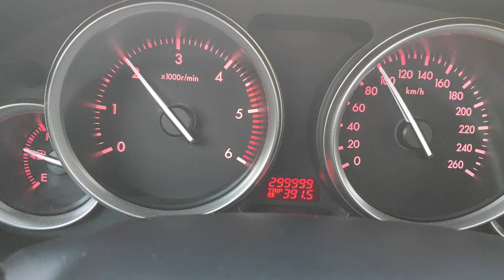Mazda 6 GH 2.2 mzr-cd Diesel reaches 300.000 KM !!!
reaching 300000km with mazda 6gh 2.2 diesel